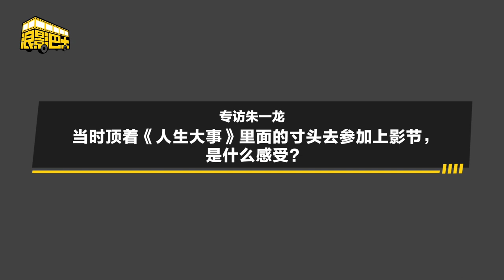[EN SUB] 20210917 朱一龍談《峰爆》的創作過程、《人生大事》比較市井【有劇透】浪影巴士採訪 Zhu Yilong on Cloudy Mountain Funeral Family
Cr: Weibo Sina Entertainment